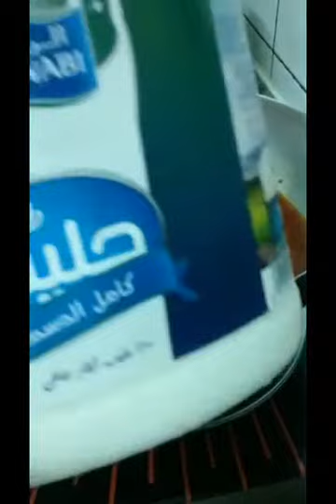Pasta with Asparagus (vegetarian pasta)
Healthy pasta in less than 15 mins.